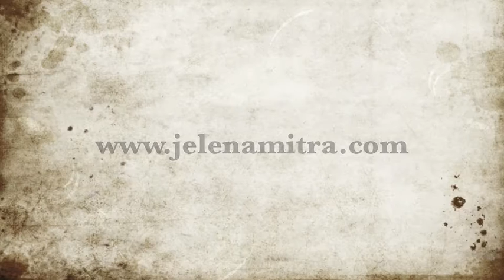Rockringar / Travel Hula Hoop's